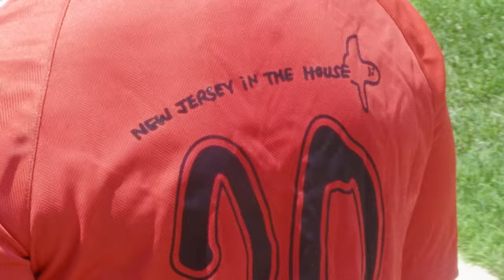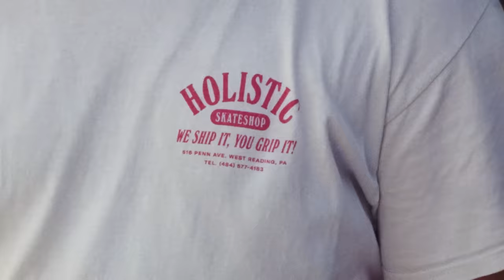adidas Skateboarding /// East Coast Tour Recap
8 states, 24 riders and 2 vans. Watch the adidas team rip through the East Coast, visiting shops and your local spots.

Featuring: Dennis Busenitz, Nora Vasconcellos, Daewon Song, Silas Baxter-Neal, Mark Gonzales, Dan Mancina, Mariah Duran, Felipe Gustavo, Diego Najera, Kris Brown, Joey O’brien, Gui Silva, Alec Majerus, Jonathan Perez, Jack Fardell, Frankie Spears, Carlisle Aikens, Vincent Milou, Miles Silvas, Donta Hill, Jamal Smith, Marcos Montoya and Deandre Thebpanya.

Special thanks to Nocturnal, Seasons, NJ, Holistic, Kinetic, Homegrown, Civil and Orchard skate shops for the hospitality.

Filmed and edited by Chris Mulhern
Additional filming by Justin Albert